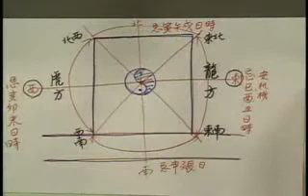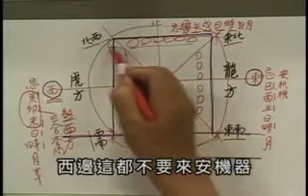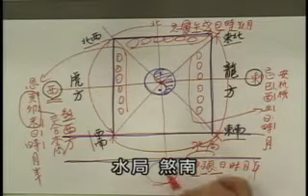工廠風水經-工廠風水解疑(39)工廠機器安置擇日